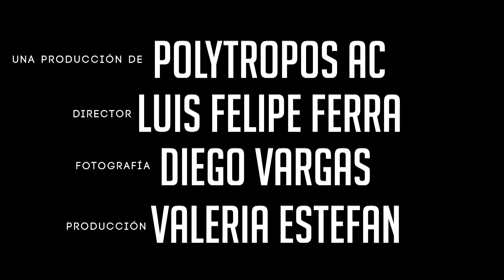DENSIDAD 6 - AC SONG / NOTA DOMINANTE / POLYTROPOS AC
MEXICAN JAZZ EXISTS - EL JAZZ MEXICANO EXISTE

NOTA DOMINANTE DE VALERIA ESTEFAN PRESENTA:

DENSIDAD 6  -  AC SONG

DIRECTOR - LUIS FELIPE FERRA
ADS - MAURICIO FRANCO Y ARTURO ACEVEDO
PRODUCTORA - VALERIA ESTEFAN
FOTOGRAFÍA - DIEGO VARGAS NASSER

ARTE - TANIA ZELAYA
PRODUCTORA EN LÍNEA - AREMI HUERTA
PRODUCTORA CULTURAL POLYTROPOS AC & NOTA DOMINANTE
CDMX, 2017